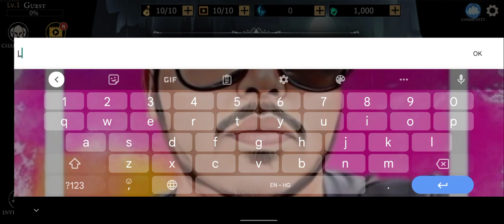Shadow fight full gameplay - Shadow fighting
Shadow fight gameplay - shadow fight